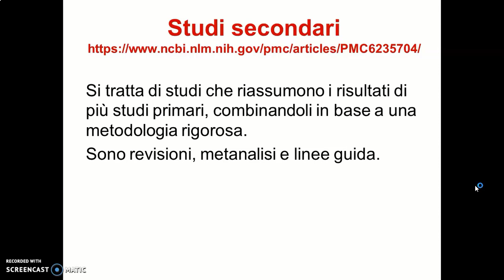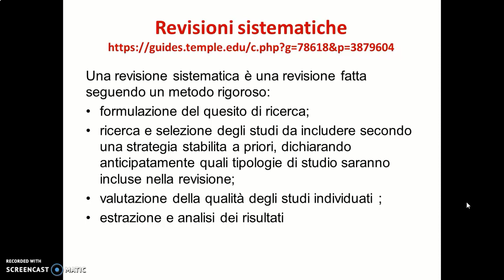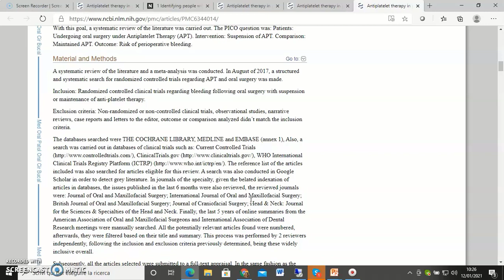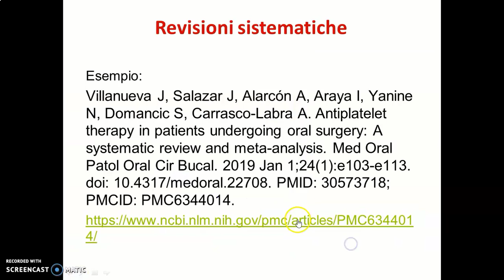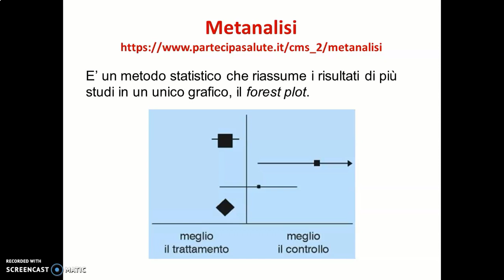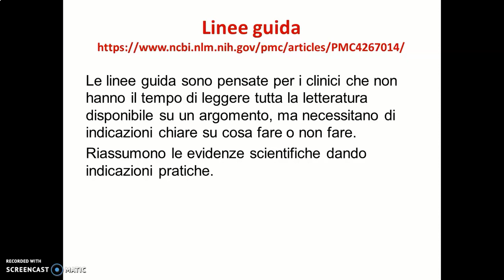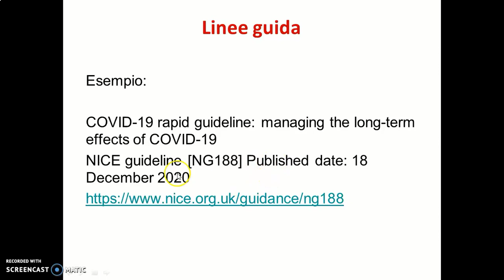Gli studi secondari